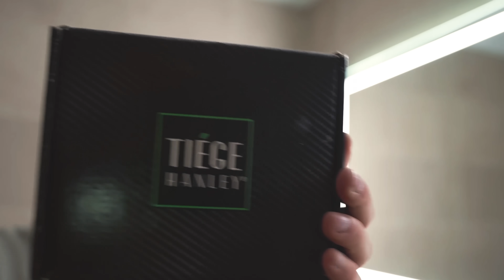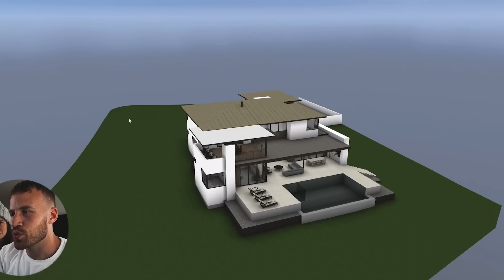Women's life starts at 18. A man's starts at 30.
Inside this video: Self improvement advice for men. How to level up and change your life as a man.